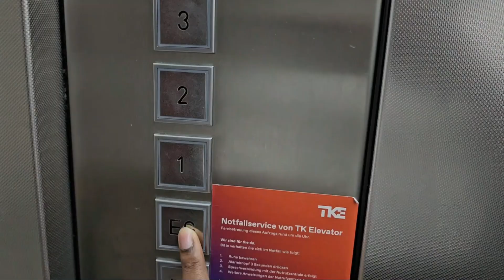Primer viaje JUNTO a mi bebe 😪Me tenia bien preocupada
Hola mis Didifams, bienvenidos a otro videito, esta vez desde la ciudad de Frankfurt, donde estuve 4 dias con mi bebé.
En este video pruebo un set de paletas de maquillaje de la marca HeyMKgo

Set de 15 Brochas de maquillaje

Videos recomendados